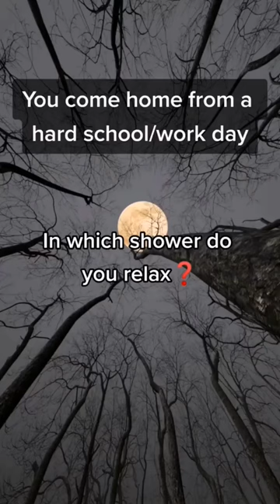In which shower do you relax❓